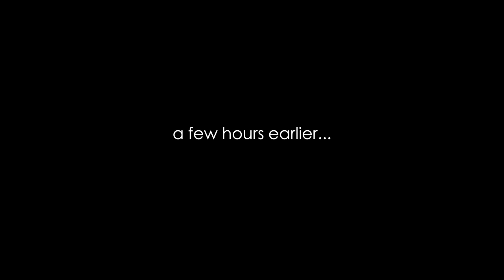Photographing a blizzard in Chicago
I'm back in the US, and I got quite the welcoming! A few hours after arriving, a big blizzard covered Chicago with the magical white powder and brought incredibly cold temperatures. All of that made for some cool photography on the streets.

00:00 Blizzard!
00:14 Intro
01:11 Snow starts to come down
03:51 Clothing for winter photography
06:08 Magical conditions
10:27 Cameras in the cold
13:56 It's getting dark... and cold
20:41 The aftermath